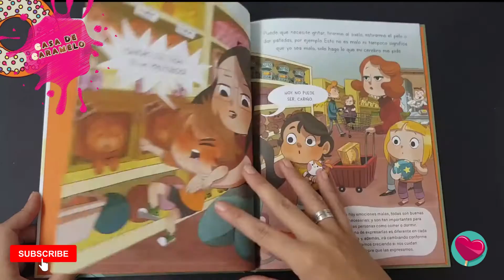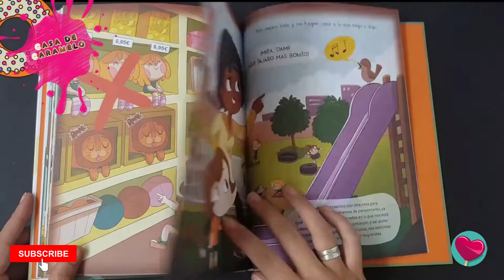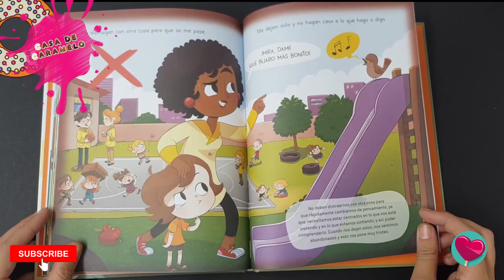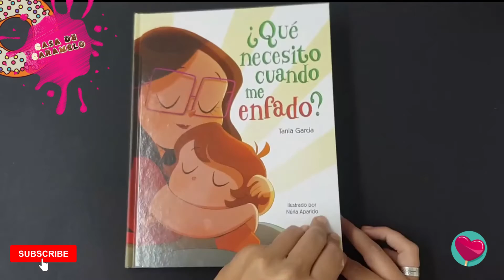¿Qué necesito cuando me enfado? 😠😾😡 | mira sus páginas por dentro | libro educativo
¿Qué necesito cuando me enfado?

Cuando Dami se enfada grita, llora, se tira al suelo, da patadas, se estira del pelo... pero NO se está portando mal, solo está expresando sus EMOCIONES.

A través de la historia de Dami, Tania García, creadora de la Educación Real, nos explica qué necesitan los niños y niñas cuando se enfadan, y, por tanto, qué deben hacer los adultos en ese momento para comprenderlos y acompañarlos, ayudándolos así en la creación de su personalidad y su autoestima.

208 páginas.